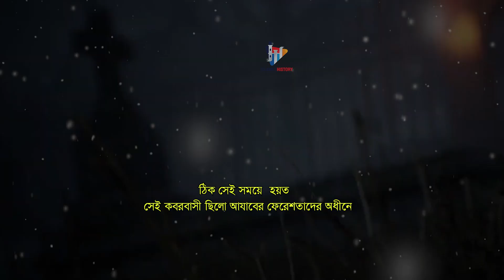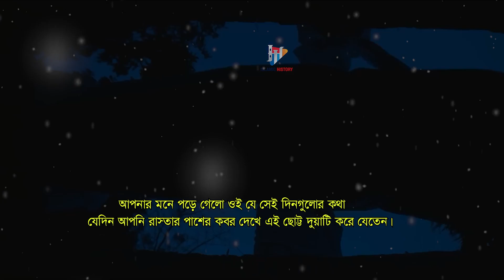যে দোয়ায় কবরের আজাব মাফ হয় I Effective prayer I গুরুত্বপূর্ণ দোয়া I Islamic Video